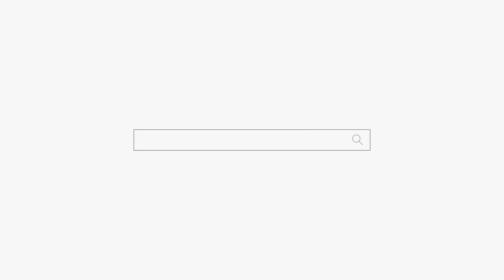7년 째 낙방 "3년 더 남았습니다" 용군TV 서천사